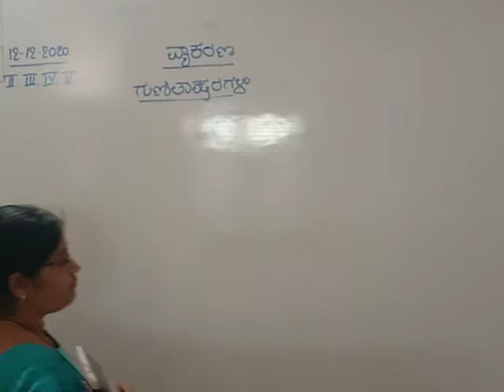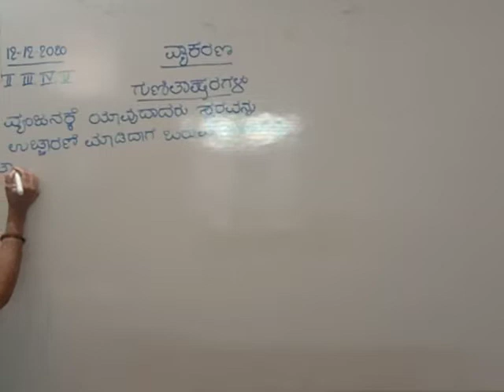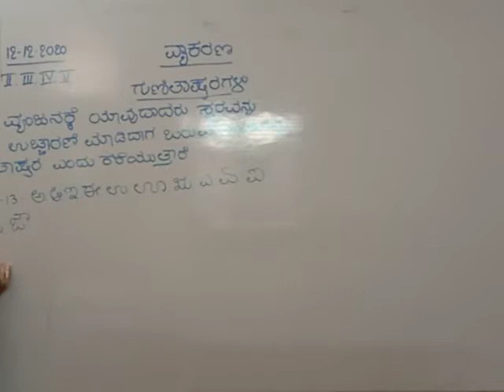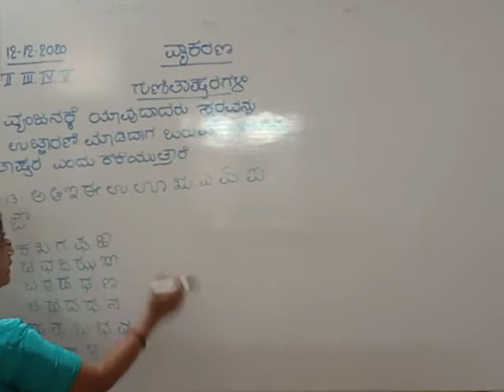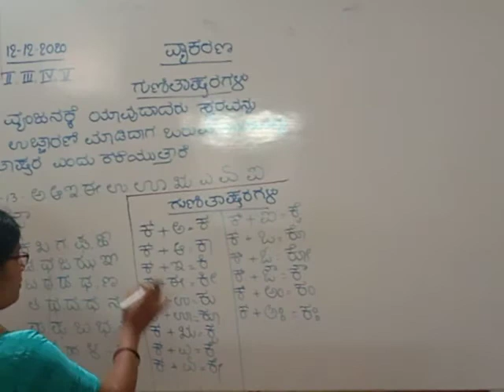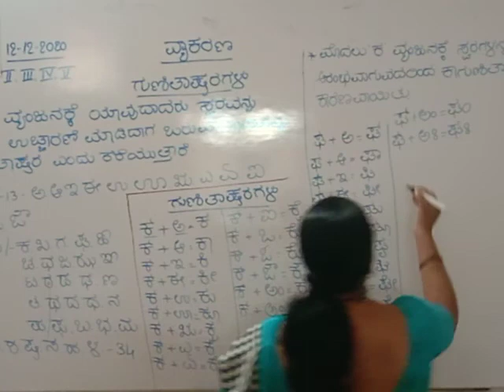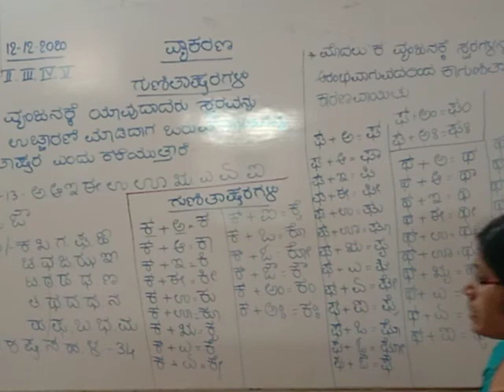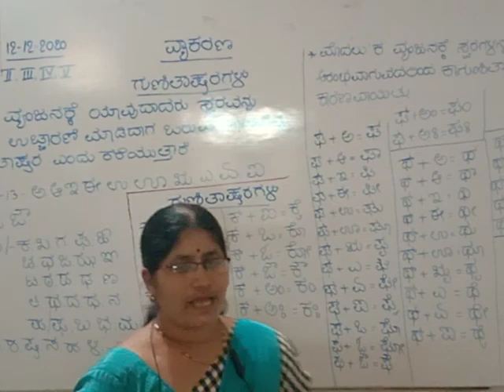STATE 2, 3, 4 & 5th EM KANNADA GRAMMAR Gunitaksharagalu By Mirji Mam